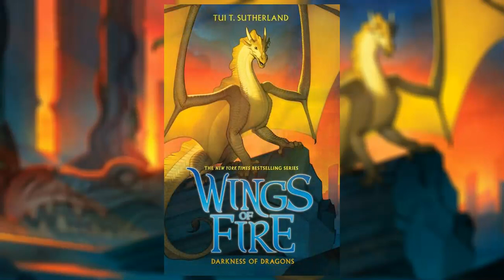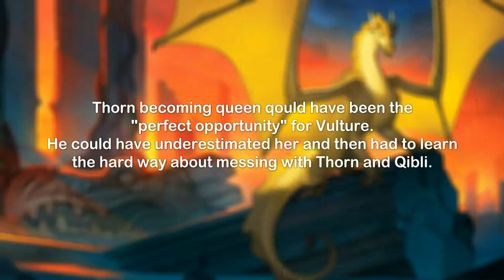A Wasted Opportunity In Wings Of Fire: Vulture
I apologize if I don't sound too energetic in this video-- I have a VERY sore throat right now and it really hurt to record this. I planned on doing a What If...? video today, but I honestly don't have it in me to record, edit, and spend time working on that at the moment because I'm just pretty miserable with my throat. The What If should be releasing on Friday, though!

Also...
Please go check it out if you have the time!

~Credits~
The art in this video belongs to Joy Ang, and the series belongs to Tui T. Sutherland.

~Timestamps~
0:00 - 0:17 Intro & Spoiler Warning
0:18 - 3:17 How I Would Fix Vulture
3:18 - 3:32 Outro

~Softwares~
Thumbnail created using Pixlr (Free)
Video edited and recorded using Screeencastomatic deluxe (Paid)